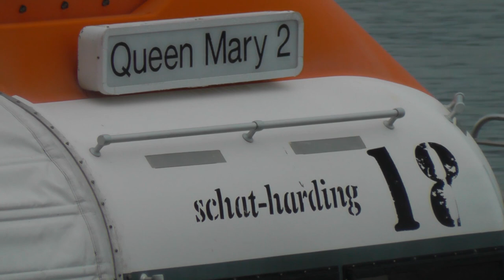Queen Mary 2 Visits Cairns